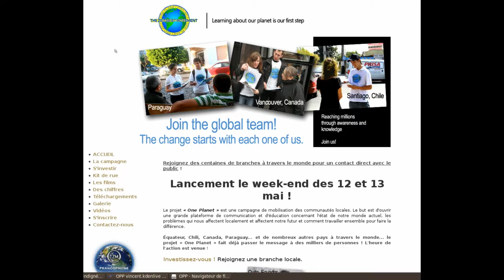One Planet Project, qu'est-ce que c'est?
OPP est une opération mondiale de sensibilisation du grand public aux enjeux de notre société actuelle. A travers quatre question nous allons à la rencontre des gens afin de les inciter à prendre conscience du fonctionnement de notre société!